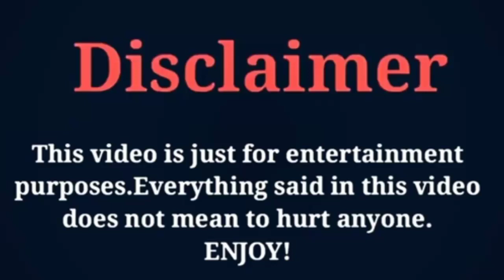Elcin sangu Coming up Top TT list on Twitter || script reading Good day and Bad day -By JB creations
Elcin sangu Coming up Top TT list on Twitter || script reading Good day and Bad day -By Junaid Bangash Creations..

If you guys like my video vist my channel and see much more videos about lifestyle and Biography about celebrities news around world, kissing video clips, short Romantic and Emotional video's, voting poll compilation video's Much More.

______THANKS_____
______FOR______
_____WATCHING___